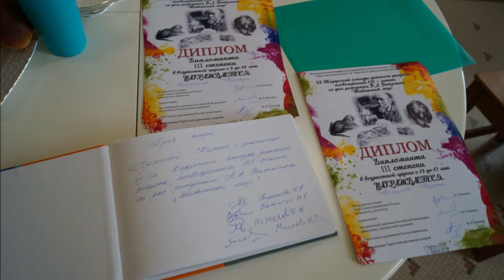6-й Тарусский конк.детс. рисунка, посв.135-летию со дня рожд.В.А.Ватагина"Животный мир",20.04.2019г.